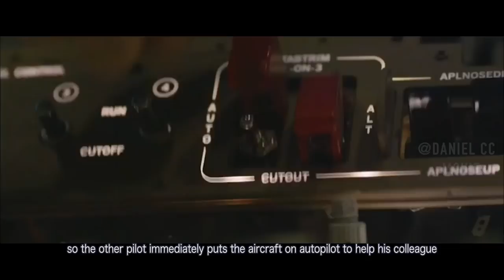Girl Is Abducted to Entertain the Kidnapper with Horror Stories |HORROR STORIES MOVIE EXPLAINED